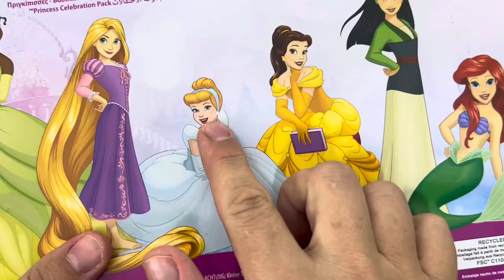Satisfying ASMR | Mixing Disney Princess Colorful dress up | Sofia, Ariel,Cinderella, Elsa, Rapunzel